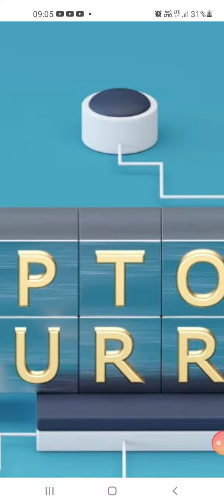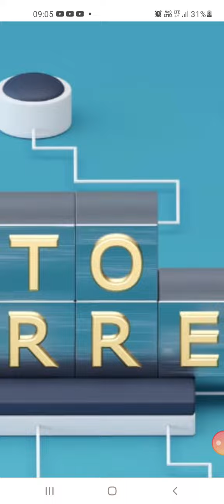BNB has a market cap of $70.03 billion and the price of each coin is $424